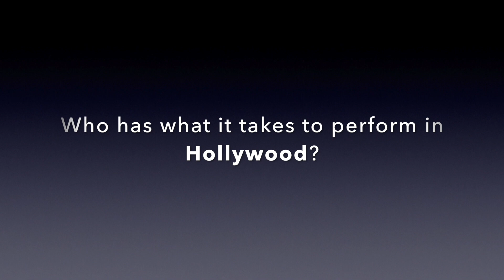Who's Got Talent Promo Full Length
Who's Got Talent 2020 Promo video is here!

The event is on Oct 30th 6pm PDT (Oct 31st 10am Japan). Join the event, watch the performances and vote to decide the Who's Got Talent 2020 Winner!!
Seating is limited. Register for FREE tickets now to secure your spot!

Celebrity Panel of Judges:
- Douglas Montgomery, Executive Producer of Japan Connects Hollywood
- Kane Roberts, Recording Artist
- T-Spice, Beat Maker/Producer
- Hiroaki Miki, Movie Producer

Special Guest Performer:
- Gonzo, Tambourine Artist (Season 14 of America's Got Talent)

12 Finalists (in no particular order):
- Anri OKANE: Yosakoi
- ZenDaiko: Taiko
- Mikaila Imaguchi: Singing
- MiruDaru: Duet
- Takayuki Suzuki: Martial Arts/Stunt
- Sayo Komada: Tsugaru Shamisen/Singing/Taiko
- Tokyo Gal: Singer-Song writer/Rapper
- Beyond3 (Iroha Kumagai, Ryo Kamibayashi, Shuto Nakagawa): Duet/Piano
- YAYOI DAIMON: Rapper/Singer/Dancer/Feminist
- Yoshihito Niiya: Chanbara
- Kilara Sen: Stand-up Comedy
- Sae Amae: Singing

WGT is part of Japan Connects Hollywood Virtual Film Festival this year.